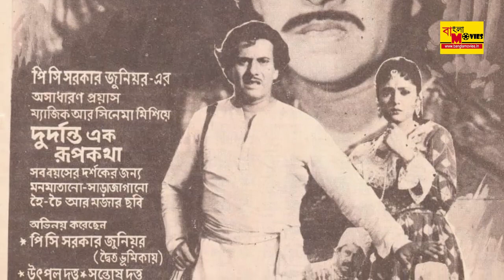নয়নতারা | পি সি সরকার (জুনিয়র) আর মমতাজ ম্যাজিক | জানাচ্ছে মধুমিতা